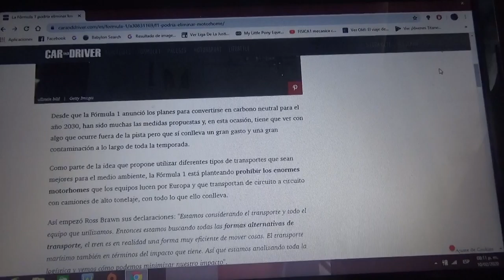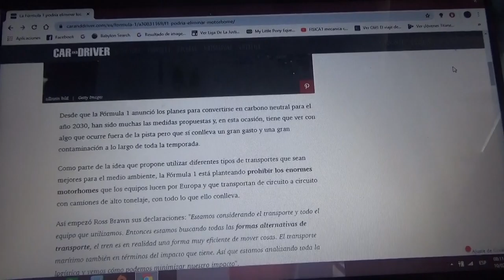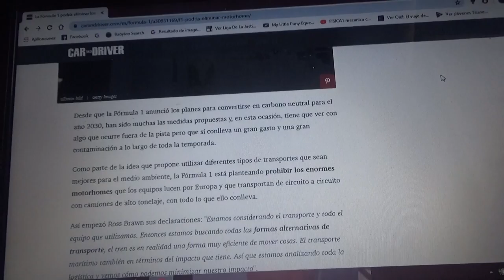La F1 quiere eliminar los motorhomes gigantes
Según Ross Brawn producen mucha contaminación